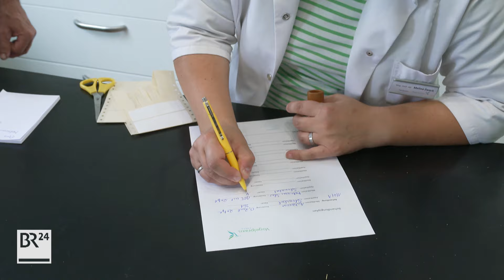Eine Tierärztin speziell für Hühner und anderes Federvieh | Abendschau | BR24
Melina Zwack ist eine von wenigen Tierärzten, die sich mit Hühnern auskennen. Nachdem das Federvieh auch in Privatgärten einen Boom erlebt, sind ihre Dienste recht gefragt. Aber auch ein Landwirt kommt während unseres Besuchs in ihre Praxis am Chiemsee.